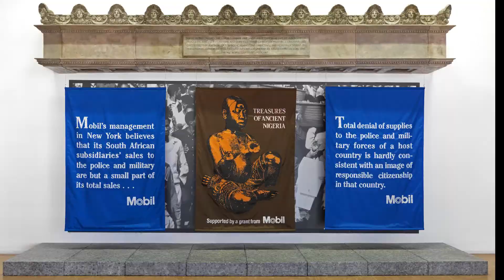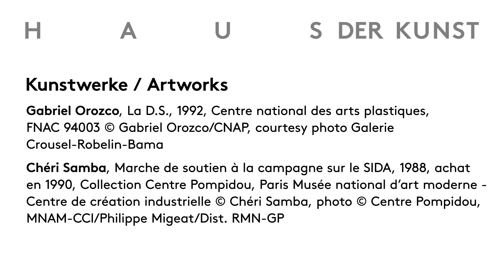Trailer – Contemporary Art from the Centre Pompidou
Trailer zur Ausstellung "Eine Geschichte: Zeitgenössische Kunst aus dem Centre Pompidou" (25.03 – 04.09.16), die einen Überblick über künstlerische Positionen seit den 1980er-Jahren zeigt. // Trailer of the exhibition "A History. Contemporary Art from the Centre Pompidou" (25.03 – 04.09.16) that provides an overview of contemporary art since the 1980s.